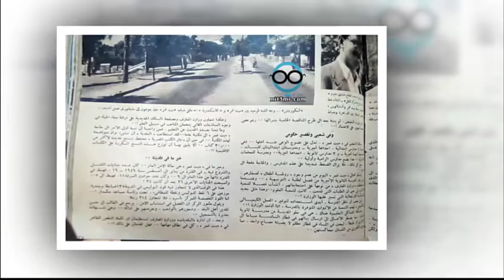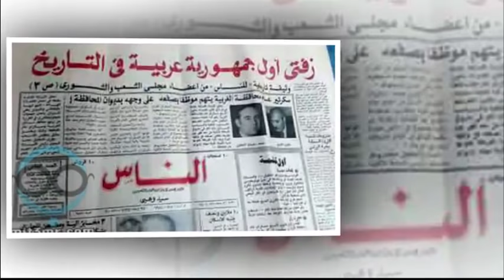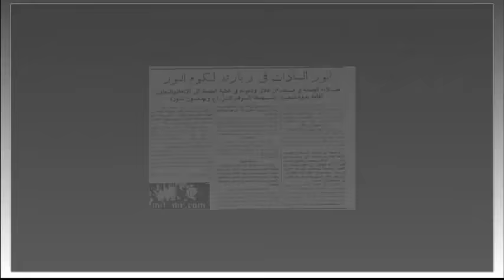صور نادرة ميت غمر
مدينة ميت غمر هى احدى مدن محافظة الدقهلية وتعد ثانى أكبر مدن المحافظة من حيث حجم السكان بعد مدينة المنصورة عاصمة المحافظة حيث بلغ عدد سكانها طبقا لتعداد 1996 حوالى 102 ألف نسمة ويقدرعـدد السـكان الحالى لها( عام 2006 ) بحـوالي 121 ألف نسـمة .

تقع المدينة فى أقصى جنوب محافظة الدقهلية على الضفة الشرقية لنهر النيل (فرع دمياط) وتبعد عن مدينة المنصورة التي تقع شمالها بحوالي 36كم ، كما تبعد المدينة عن القاهرة بحوالي 82 كم , ويقابلها على الضفة الغربية لنهر النيل مدينة زفتى ـ التابعة لمحافظة الغربية ـ حيث توجد علاقات تبادلية قوية بين المدينتين , وتتميز المدينة بوقوعها بين مجريين مائيين رئيسيين وهما نهر النيل غربا والرياح التوفيقى شرقا , كما تتميز بوقوعها عند التقاء أربع محافظات وهى الدقهلية والغربية والشرقية والقليوبية الأمر الذى سهل من ارتباط المدينة بهذه المحافظات .

ويمر بالمدينة محور طولى رئيسى وهو طريق القاهرة – المنصورة والذى يربطها بمدينة المنصورة في الشمال ومدينتى بنها والقاهرة في الجنوب ، كما يمر بالمدينة محورعرضي يربطها بمدينة الزقازيق في الشرق ومدينة طنطا في وسط الدلتا .
يبلغ اجمالى مساحة مركز ميت غمر حوالى 58576 فدان المنزرع منها حوالى 49119 فدان ويتكون المركز من مدينة ميت غمرو15 وحدة محلية قروية تضم 56 قرية رئيسية وتابعة .

تبلغ مساحة كردون المدينة الحالى و المعتمد عام 1975 حوالى 3363 فدان يضم المدينة وعدد من التوابع وهى : الحاجبى ــ عزبة مراد ــ عزبة جالوس وأبوعيشة ـ عزبة بدرـ عزبة هلال ـ عزبة واصف .

تبلغ مساحة الحيزالعمرانى الحالى والمعتمد للمدينة عام 1998 حوالى 727 فدان وبذلك تكون الكثافة السكانية داخل الحيز حوالى 167 فرد / فدان , وذلك بافتراض أن جميع السكان يقطنون داخل الحيز.

وظائف ميت غمر, وظائف فى ميت غمر, عروض عمل في ميت غمر, الدقهليه, وظائف خالية فى ميت غمر اليوم, وظائف في الدقهلية, وظائف شاغرة متاحة في ميت غمر, الدقهليه, اعثر على الوظيفة, وظيفة خالية, عمال للعمل بسوبر ماركت بميت غمر, مطلوب شباب بنين مؤهلات عليا للعمل بمركز متخصص بميت غمر, سجل سيرتك الذاتية الان وتقدم الى وظائف فى ميت غمر, وظائف حكومية, يعلن فندق الجامعه بتفهنا ا?شراف مركز ميت غمر, محافظة الدقهليه, أنه بحاجه للوظائف التاليه ,عدد 2 أخصائي استقبال وحجز,عدد 2 كاشير, المؤهلات المطلوبه,حاصل على, وظائف خالية فى زفتى, وظائف الدقهلية, وظائف خالية فى زفتى 2017, تنقيب ميت غمر, شركة بيور لايف ميت غمر, وظائف زفتى 2017, شركة الميرلاند بميت غمر, تنقيب المنصورة, مطلوب عمال فورا لمجمعات مزارع دواجن ميت غمر, وظائف اهرام الجمعة, الاهرام الاسبوعي, وظائف الاهرام, اعلانات وظائف من جريدة الاهرام, تعلن جريدة الاهرام اليوم عن الوظائف الاتية, وظائف خالية من اهرام الجمعة تابعونا اسبوعيا, إعلانات أهرام الجمعه, العديد من الوظائف الخالية بجميع المحافظات المصرية، ووظائف خالية للمصريين في المملكة العربية, وظائف, عقارات, عروض, تدريب وتعليم, معارض و مؤتمرات, بنوك, عطاءات, ترفيه, سياحة, متنوع, سيارات, إعلانات الجمعة, ننشر كافة وظائف جريدة الأهرام, اليوم الجمعة, الموافق,  لكافة المؤهلات والتخصصات, في جميع المحافظات, وإليكم الوظائف, لمزيد من الوظائف الحكومية, اعلانات وظائف اهرام الجمعة , وظائف الاهرام الجمعة, وظائف جريدة الاهرام، وظائف الاهرام اليوم، وظائف خالية فى الاهرام، الاهرام اليوم، وظائف الاهرام, وظائف الاهرام الجمعة, مطلوب مندوبين تسويق للعمل في السعودية, وظائف في الدمام بالسعودية, وظائف إفكو مصر. وظائف للأطباء في, جريدة الأهرام pdf, تحميل جريدة الأهرام, مسابقات الوظائف الحكومية, إعلانات الشركات الكبري, فرص العمل, العدد الإسبوعي, الموقع الرسمي, حاملي الشهادات,